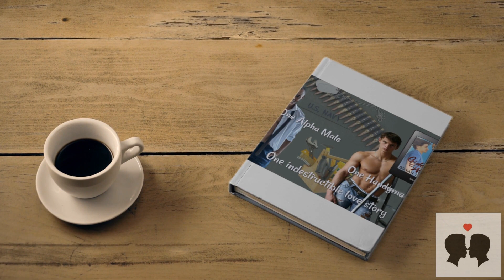M-M Romance Novels With A Twist, rich plots & riveting stories of Love between Men who Love Men.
Welcome hopeless Romantics. Corn Bread Publishing introduces readers to Romantic Novels penned by the captivating romance novelist, author Bryan Thomas Clark. Join our Leaders Lounge Newsletter. Visit website to purchase a Novel or more and add your Email list.